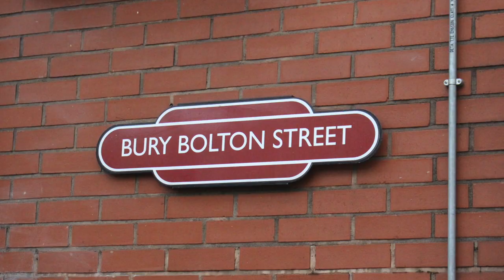Jenny Kirk Q&A Live at Bury Bolton Street Station